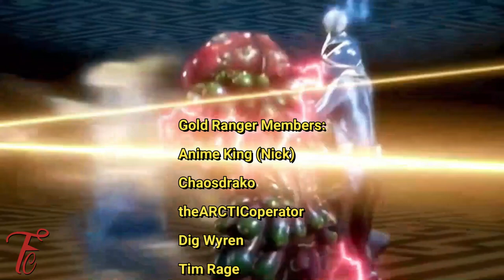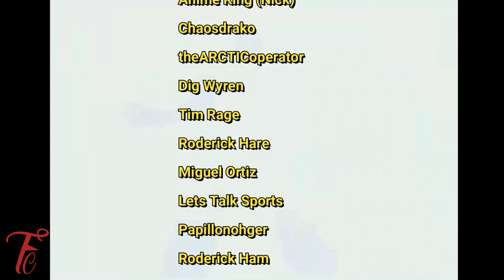The Green Ranger Takes Charge: A New Era of Power Rangers - Female Red Ranger and Yellow Male Ranger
Exciting news has emerged about the highly anticipated Power Rangers reboot scheduled to hit screens in 2025. Recent updates have stated that the Green Ranger will take the helm and lead the new team of heroic warriors. As details continue to unfold, anticipation for this revitalized Power Rangers story only grows stronger. What are your thoughts?